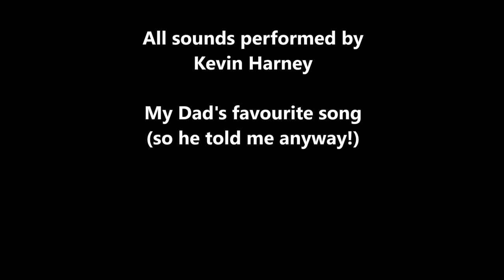A Nightingale Sang in Berkeley Square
Cover from original sheet music by ERIC MASCHWITZ & SHERWIN MANNING performed by Kevin Harney
Dedicated to Malachy (known as Alec) Harney 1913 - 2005